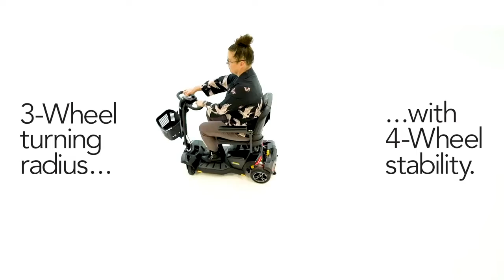Zero Turn Series | Pride Mobility scooters | Accessible Madrid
¡Apunta, gira, sal! La serie Zero Turn cuenta con iTurn Technology ™ para manejarse en curvas cerradas y espacios reducidos. La tecnología de doble motor (dual motor) se combina con la suspensión CTS para una conducción suave, cómoda y estable.

La Tecnología iTurn de Pride Mobility hace que puedas combinar la estabilidad de un scooter de 4 ruedas con la mayor maniobrabilidad de un scooter de 3 ruedas.

Si deseas obtener más información, te invitamos a conocer ACCESSIBLE MADRID en nuestra web